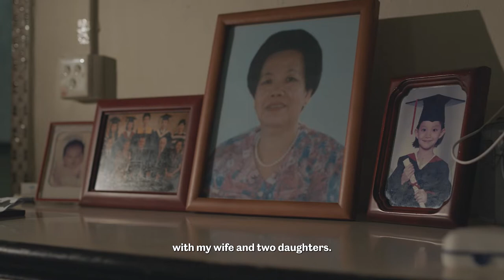Heart of Care: A Grandfather's Story | Agency for Integrated Care (AIC) Singapore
Hear Mr Tan talk about why his family engaged the Meals-On-Wheels service for him and what he does during his home physiotherapy sessions with Joan, a physiotherapist from TOUCH Community Services.